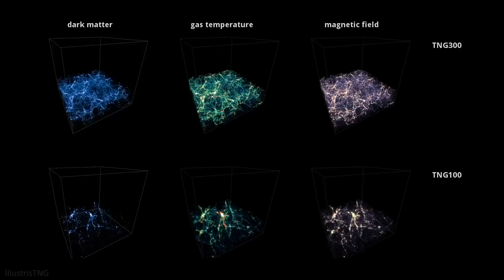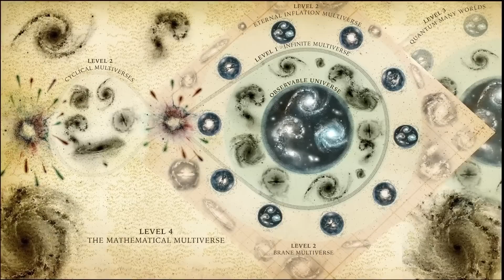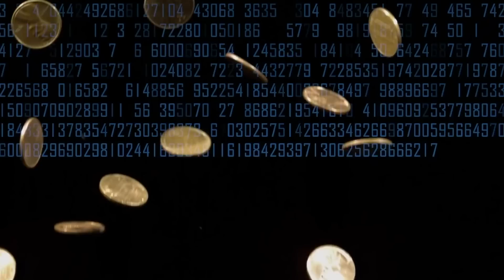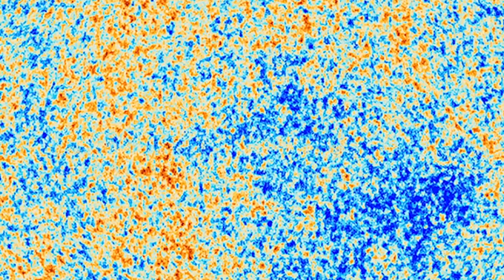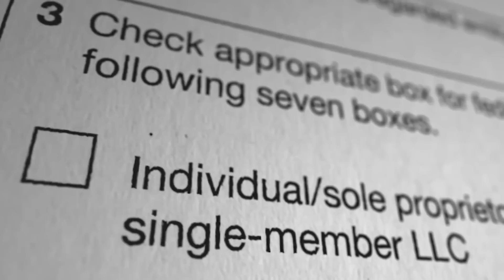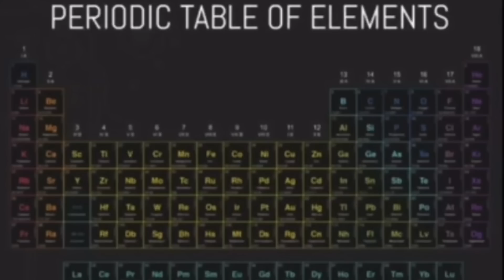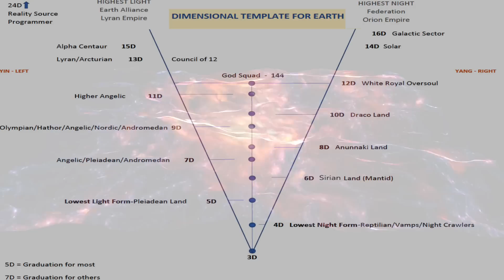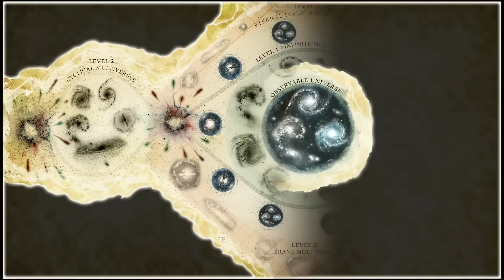"Quantum" Morning Coffee with Rion and Chief Russell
Rion De'Rouen sits down with Chief Russell-Jay: Gould. to discuss why Quantum Grammar and Syntax education is paramount to the New Earth paradigm.

Russell-Jay: Gould.
Thank you for your presence here we Love you All:)

Art Work:
: COPY-CLAIM: ~2021 THROUGH THIS NOW-SPACE IS WITH THE CAPPRI-STUDIOS OF THE Clarence-Junius: Goode.

For the correction and closure of the COPYRIGHT/COPYCLAIM is with these graphics/Drawing in this video and thumbnail.

PS - Yeah, we crack a lotta jokes because--- Laughter is High Frequency⚡️ Remember this always- Comedy can be one of your greatest tools for seeing things in a more playful perspective... Like the boogie man wearing a pink dress. Suddenly not so scary right?:)
PPS - Music is usually set to the Pandora channel Rüfüs Du Sol or 80's 🎶🛸
PPSS - Comments are first unlisted to prevent online trolling but we do get them and want to hear from you! Let's just keep it peace, love, namaste n lak'ech here brah ✌🏽💯

Much Love and Gratitude ~ from your TEAM LIGHT Family 🙏🏼